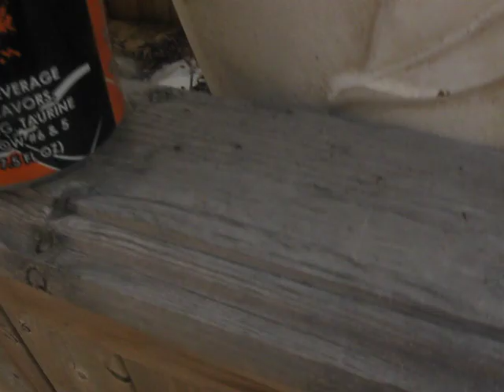Max Furry & Citrus Orange Blunt